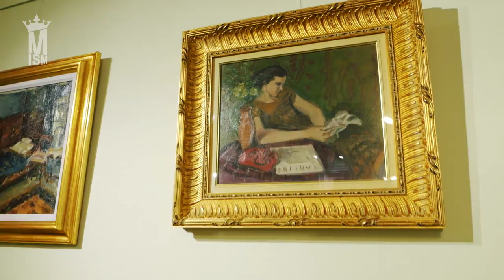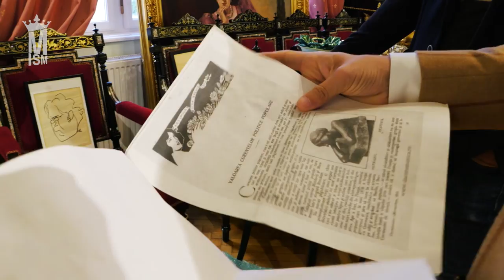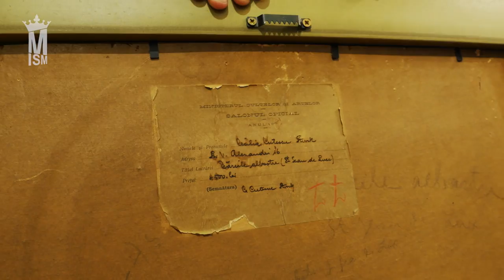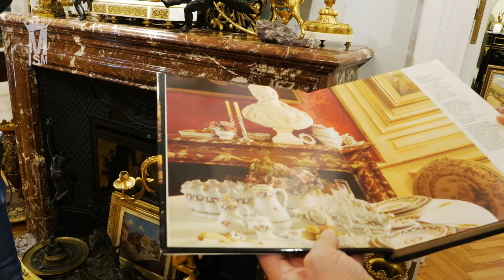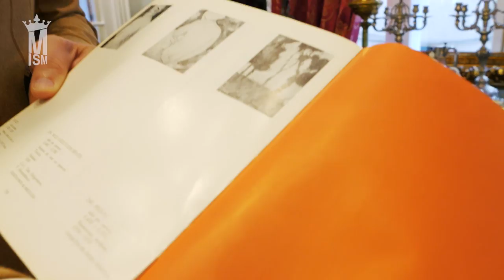Alexandru Rădulescu - „15 colecții private de artă românească” cu Cosmin Nasui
Proiectul „15 colecții private de artă românească” dezvoltă susţinerea cercetării unui segment important şi relevant al dezvoltării scenei şi pieței de artă din perspectiva beneficiarilor şi susţinătorilor acesteia. Perspectiva colecţionarilor de artă este încă destul de puţin cunoscută, deși este o parte esenţială a dinamicilor dezvoltării fenomenelor artistice şi a mecanismelor pieţei de artă libere și democratice şi ulterior a fenomenelor de valorificare, tezaurizare şi muzeificare a acestor colecții private. Viața lucrărilor de artă din colecțiile private, preferințele pentru selecția artiștilor, implicarea activă a colecționarilor prin susținerea cataloagelor și evenimentelor artistice sau a producției artistice sunt făcute cunoscute prin aceste interviuri documentare.

Proiectul „15 colecții private de artă românească” răspunde nevoilor de cunoaștere a scenei și pieței de artă din perspectiva colecționarilor de artă românească, ca parte a unui ecosistem, în care rolul acestora poate să devină determinant, prin acțiuni de mecenat, de premiere, de comisionare sau de cumpărare a producției artistice contemporane. Acest circuit al artei stă la baza producției artistice și intersectează noi subdomenii, precum economia artei.

Proiect cofinanțat de Administrația Fondului Cultural Național
Parteneri: Modernism.ro, Muzeul de Artă din Cluj-Napoca, Docuart, The Institute